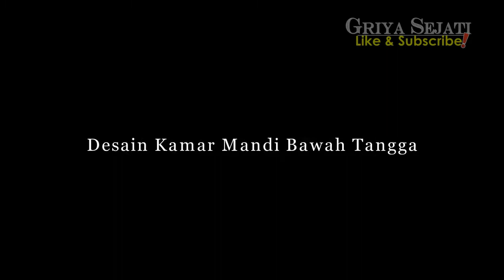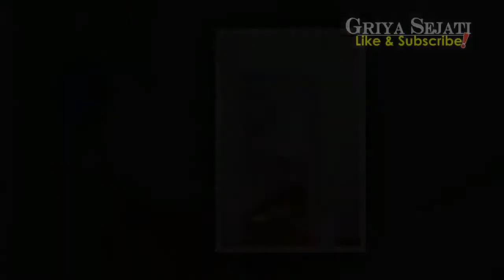Desain Kamar Mandi Bawah Tangga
Berikut ini adalah video tentang:
yang akan memberikan anda inspirasi dalam mendesain dan mendekorasi rumah idaman anda, semoga video bermanfaat untuk anda semua.

Salam,

Griya Sejati, adalah Chanel yang membahas tentang  Tips Desain & Dekorasi Rumah, sebuah inspirasi untuk Anda tentang cara mendekorasi tampilan rumah Anda, jadikan hunian anda lebih menyenangkan dab nyaman untuk seluruh anggota keluarga.

Salam,